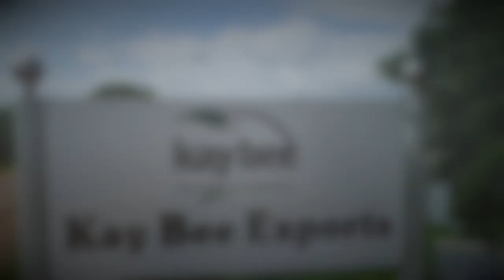Kaybee Corp Movie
Kaybee Exports - India's largest Integrated exporter of fresh fruits and vegetables